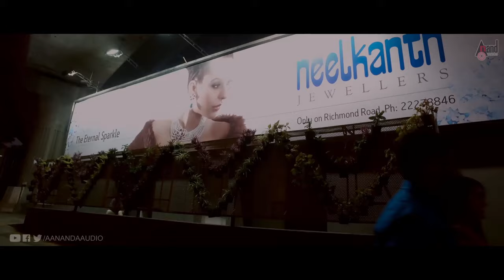Naa Pantaa Kano | ivale Nanna Hudugi | Kannada HD Video Song 2017 | Anup | Ritiksha | S. Narayan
Watch the HD Video Song ivale Nanna Hudugi from Naa Pantaa Kano., Starring Anup, Ritiksha and Others exclusively on Anand Audio...!!!

Film: NAA PANTAA KANO
Lyrics: S.NARAYAN
Starcast: ANUP, RITIKSHA
Director: S.NARAYAN
Producer: SUBRAHMANYAM K
Banner: DEVASENAA AARTS
Record Label: AANANDA AUDIO VIDEO
Song Name: IVALE NANNA HUDUGI
Singer:  KICCHA SUDEEPA
Operator Codes
1)To Set "Ivale Nanna Hudugi" as Your Caller Tune!!!
Anand Audio is a largest music company in Kannada has released audio of super hit movies like Yejamana, Snehaloka, Jackie, Maanikya, Chowka, Chakravarthy, Kotigobba-2 & others
We have worked with almost big stars like Sudeep, Puneeth Rajkumar, Yash, Dharshan, Radhika Pandith, Sharan, Sadhu Kokila, Shivrajkumar, Upendra & others.